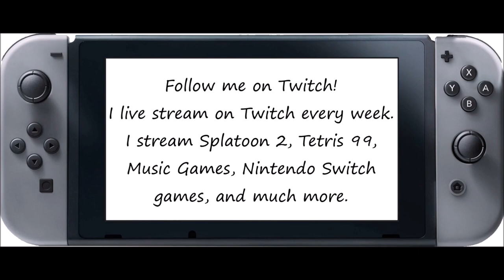Just Dance 2020 [Series] - Stadium Flow (Song Swap) - 5 Stars